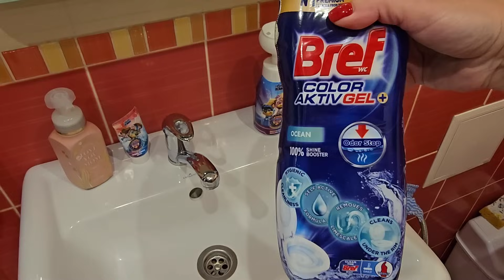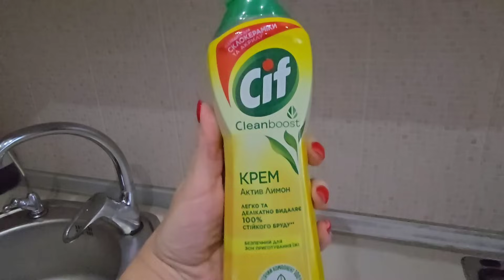ЗЕРКАЛО БЕЗ РАЗВОДОВ👍 КОСТЮМ мой РАЗМЕР 💓